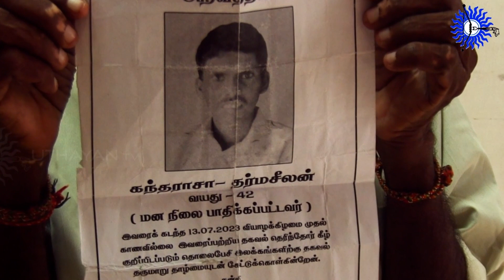🔴காணாமல் போன மகன்!|அதிர்ச்சி தரும் தந்தையின் வாக்குமூலம்! | Srilanka | UTHAYAN TV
Sri Lanka's Number One News Provider.

NEWS

Advertisement